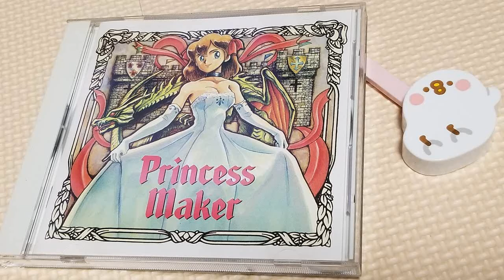プリンセスメーカー★サウンドトラックCDSoundtrack 13 美しきものへ Princess Maker13-To Something Beautiful (Beauty Pageant)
コレクションから音源を取りました
PCエンジンCD-ROM２版リファイン版など今後上げていきます